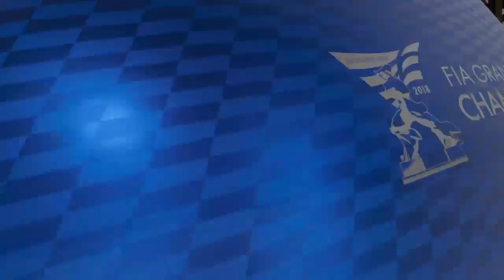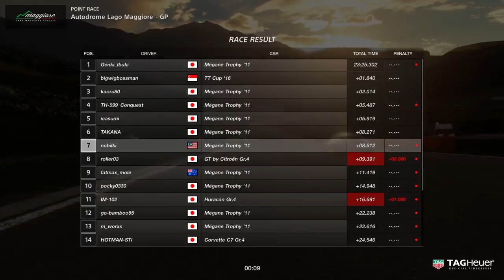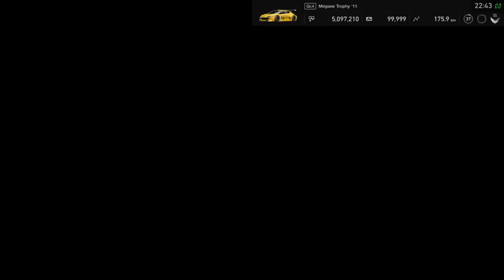FIA Gran Turismo Championship // Nation Cup // Rd. 4